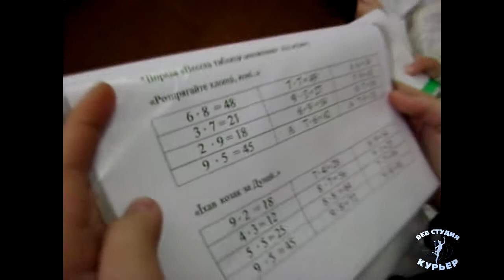Урок - это спектакль